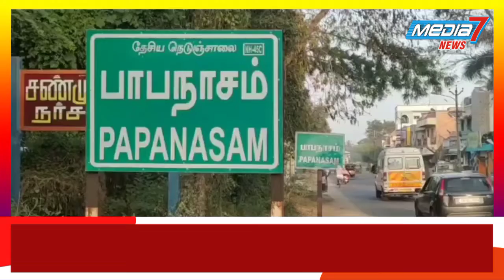பாபநாசத்தில் அகில இந்திய மாணவர் கழகம் சார்பில் கண்டன ஆர்ப்பாட்டம்..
பாபநாசம் புதிய பேருந்து நிலையம் அருகில் அகில இந்திய மாணவர் கழகம்  சார்பில்

மத்திய அரசை கண்டித்து கண்டன ஆர்ப்பாட்டம் நடைபெற்றது.

தஞ்சாவூர் மாவட்டம் பாபநாசம் புதிய பேருந்து நிலையம் அருகில், அகில இந்திய மாணவர் கழகம்  சார்பில், டெல்லியில் ஜேஎன்யூ பல்கலைக்கழக அனைத்திந்திய மாணவர் கழக மாணவர்கள் மீது, உடை மற்றும் உணவு மீதான கட்டுப்பாட்டை திணித்து, வன்முறையில் ஈடுபட்டதாக கூறி அகில பாரதிய வித்யார்த்தி பரிஷத் மாணவர் அமைப்பு மற்றும் மத்திய அரசை கண்டித்து கண்டன ஆர்ப்பாட்டம் நடைபெற்றது. அனைத்திந்திய மாணவர் கழகத்தின் மாவட்ட செயலாளர் செங்கதிர் தலைமையில் நடைபெற்ற கண்டன ஆர்ப்பாட்டத்தில் புரட்சிகர இளைஞர் கழகம், மார்க்சிஸ்ட் லெனினிஸ்ட் கட்சி, மாதர் சங்க நிர்வாகிகள் உட்பட மற்றும் பலர் கலந்து கொண்டு கோரிக்கைகளை வலியுறுத்தி, டெல்லியில் வன்முறையில் ஈடுபட்ட மாணவர்களை கைது செய்து நீதி விசாரணை வழங்க கோரியும், மத்திய அரசை கண்டித்தும்  கண்டன கோஷங்களை எழுப்பி ஆர்ப்பாட்டத்தில் ஈடுபட்டனர்.